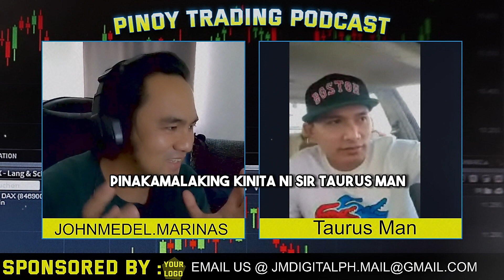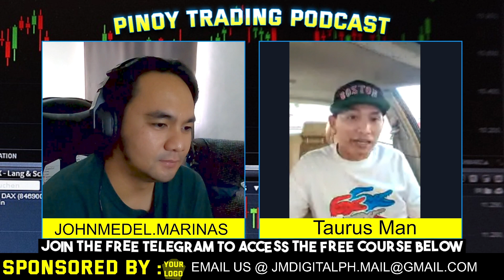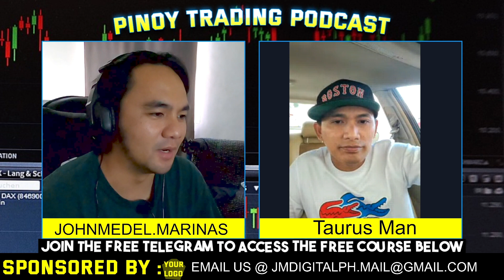Probinsyanong Construction worker kumita ng x,000,000 gamit ang CP?! - PTP Episode 2